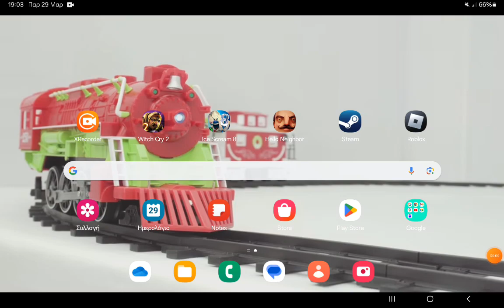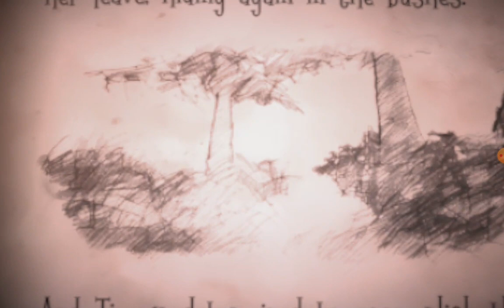witch cry 2 the red hood ολλ το παίχνιδι με remove ads